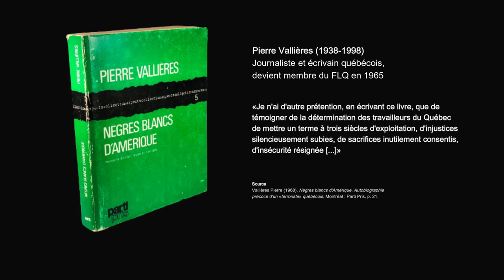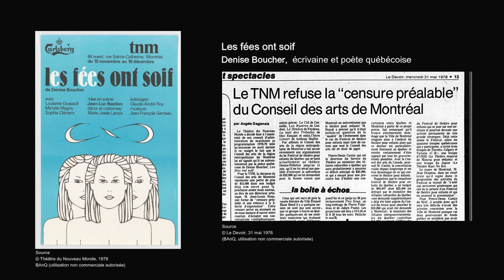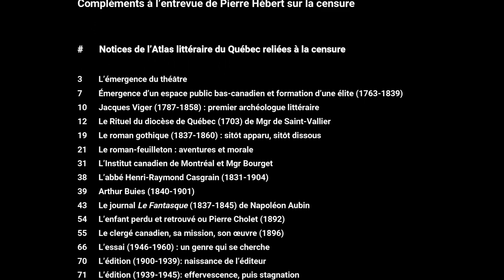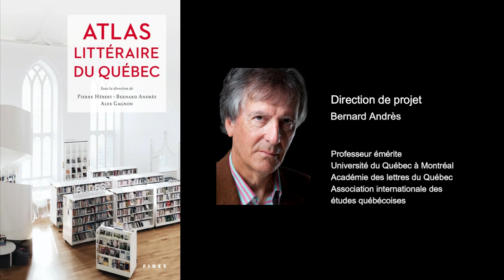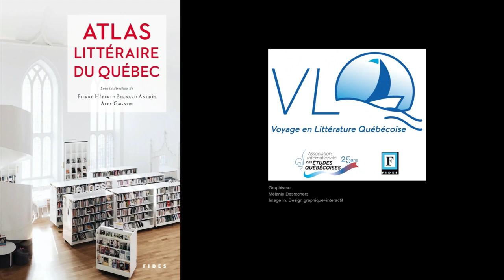La censure imposée à Pierre Vallières